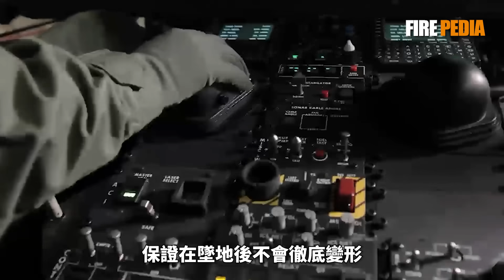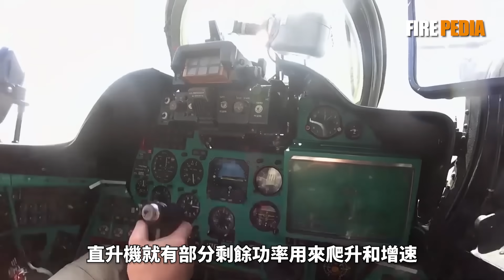直升機根本不會垂直起降，滑跑起飛才是常態！單輪起飛，米-24極限操作！艦載直升機著艦其實很簡單，一分鐘教會你！| 直升機 | 米-24 | 卡-52 | 垂直起降 | 火力君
視頻素材來源於網路！實際作戰時，滑跑起飛才是直升機最正確的選擇，而不是垂直起降！
The video material comes from the internet! In actual combat, runway takeoff is the most correct choice for helicopters, rather than vertical takeoff and landing!
火力就是正義 直升機 卡-52